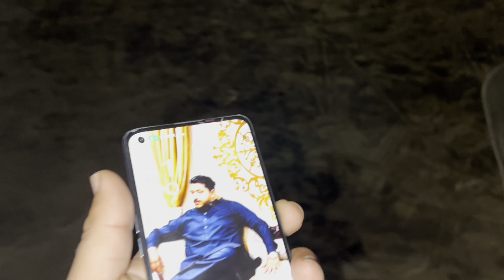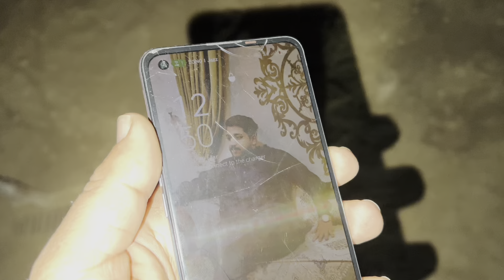Ghora kasa mara😭Details |Deera ka kam start karwa diya| Daily routine vlog